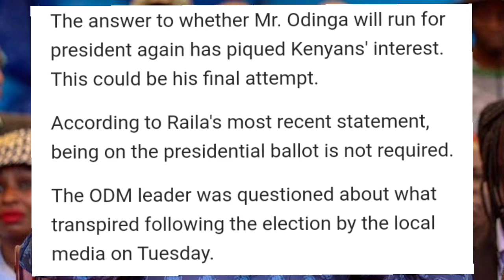Azimio Leaders Woken Up To A Morning Shocker After Raila Odinga Says This About 2027 Election